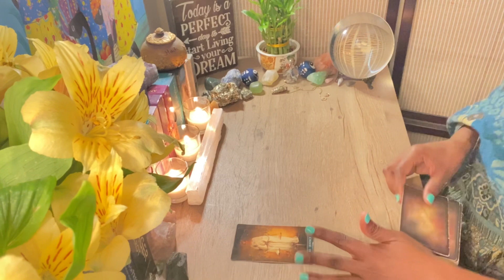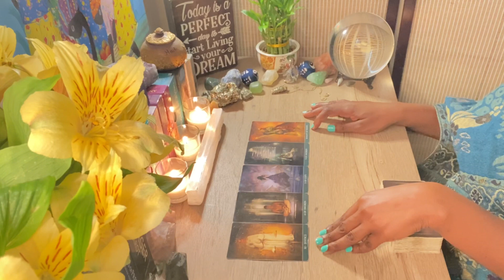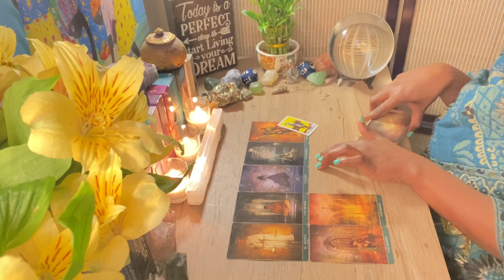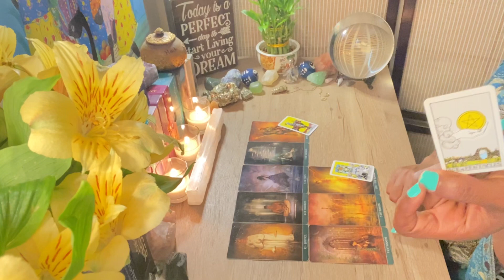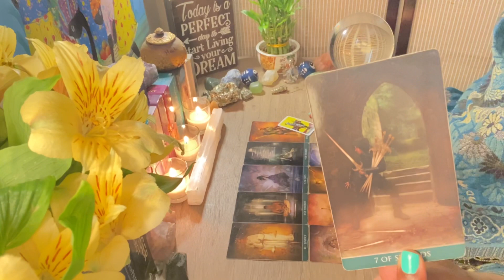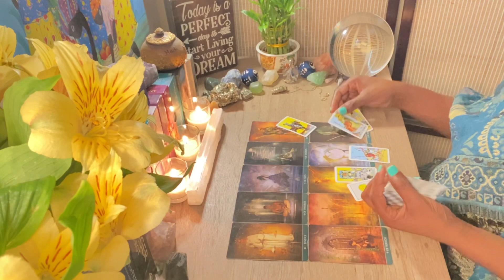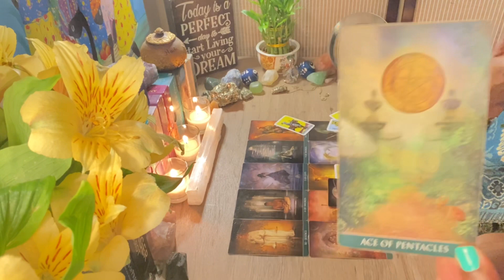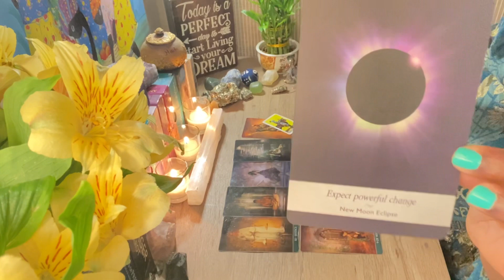Aquarius | Expect a Powerful Change | July 17th - July 23rd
Come back Monday, August 1st, for the first "Submit your Question" Video
SCHEDULE A PERSONAL READING
HEALING BRACELETS ON SALE NOW!
Intuition Practice sessions are open!